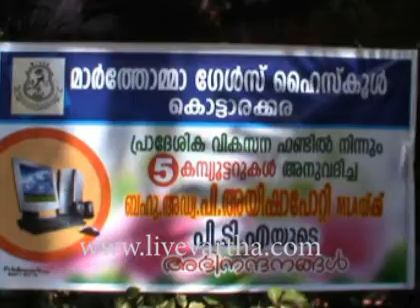M.L.A Adv. P Ayisha Potti Inagurate Kottarakara Marthaoma Girls High School Computers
M.L.A Adv. P Ayisha Potti Inagurate
Kottarakara Marthaoma Girls High School
Computers